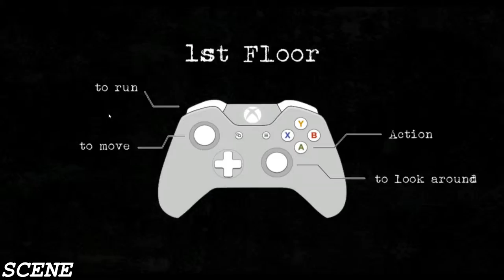Bleeding Border GAMEPLAY (1080p) PC